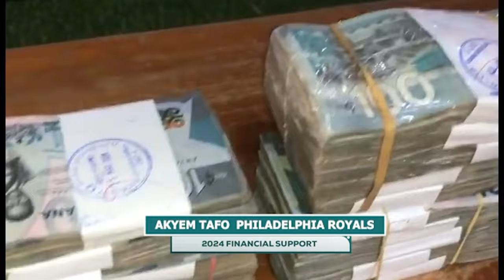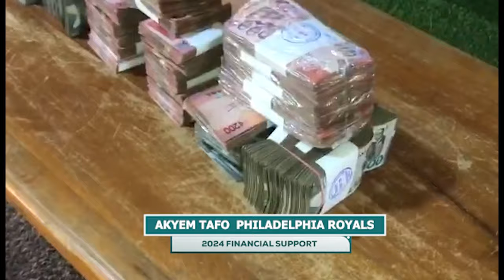(AKYEM TAFO) 2024 END OF YEAR FINANCIAL BENEFIT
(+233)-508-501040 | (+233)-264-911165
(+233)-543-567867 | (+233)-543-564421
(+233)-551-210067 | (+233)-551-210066